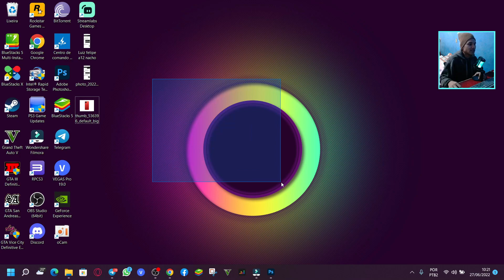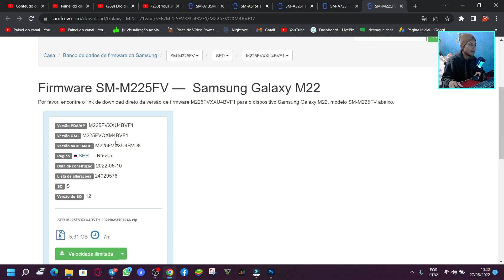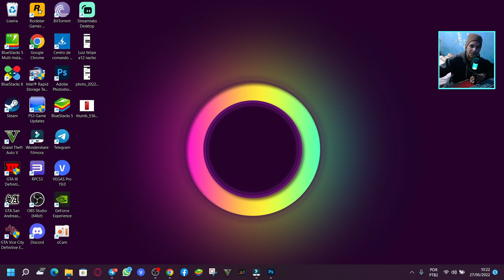QUE TOP EM! NOVAS ATUALIZAÇÃO CHEGANDO PARA MAIS SAMSUNG 😍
Compre na insanON, Camisetas Personalizável, mousepad Personalizável, Placa Quadro Decorativo EM MDF Personalizável!